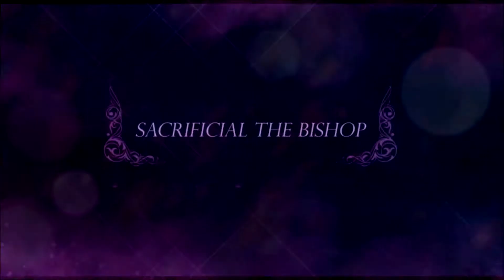Sacrificial versus Chaos Pierre Week 2!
Trying my luck on chaos pierre this week again! But lets find out if i have improved or completely failed this boss this week!